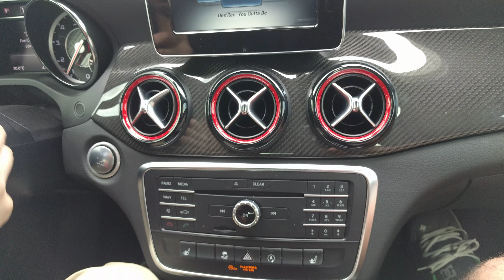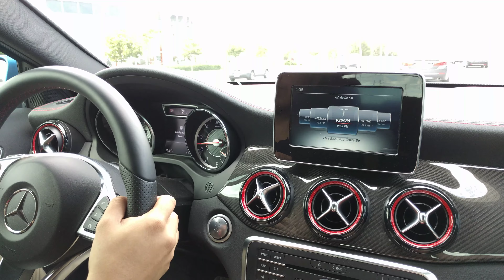GLA 45 AMG - Test Drive 2